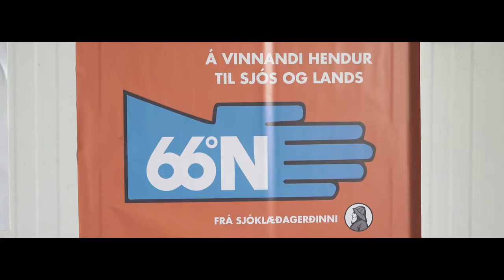Music festival at 66°North - Aldrei fór ég suður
66°North is an official sponsor of the music festival I Never Went South that takes place in the Westfjords of Iceland. We hosted a concert in Sudureyri during the festival last Easter weekend. Sudureyri is a small village in Westfjords, where 66°North was founded in 1926, and is situated at 66°N.